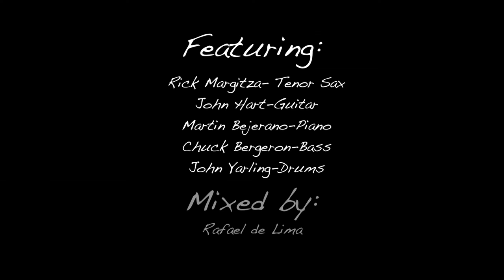Rick Margitza Group - "Street of Thieves"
Rick Margitza Group - "Street of Thieves" (Rick Margitza)

Rick Margitza - Tenor Saxophone
John Hart - Guitar
Martin Bejerano - Piano
Chuck Bergeron - Bass
John Yarling - Drums

Mixed by Rafael de Lima
Video by Neil Carson, Andy Stermer, and Lucas Apostoleris